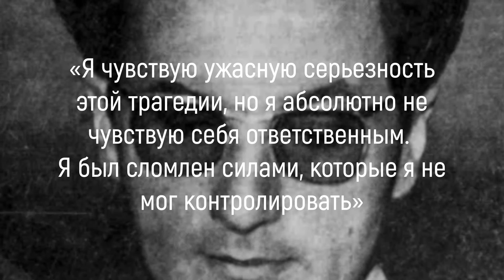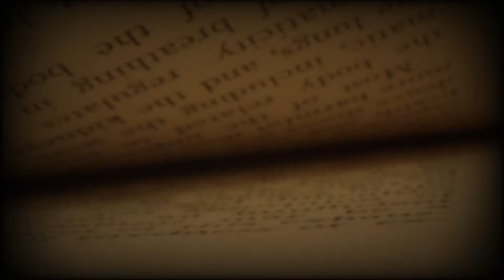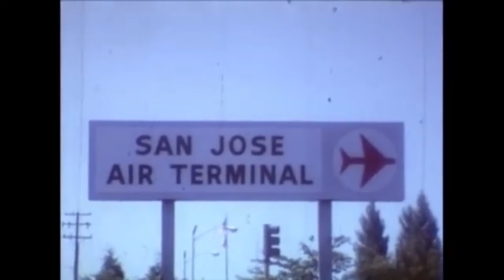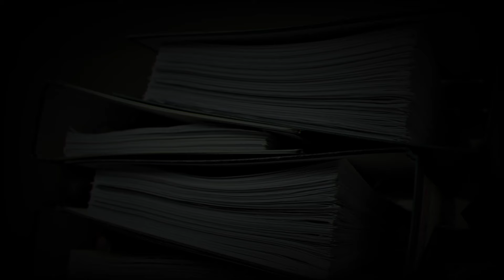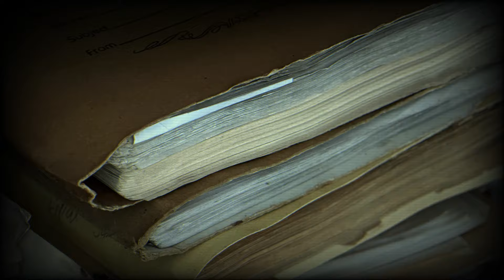ГЕЗА ДЕ КАПЛАНИ/КИСЛОТНЫЙ ДОКТОР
Одной жаркой калифорнийской ночью 1962 года спланированное, глубоко укоренившееся чувство предательства и жажда мести вылились в акт настолько жестокий, что единственным возможным исходом могла быть только смерть...